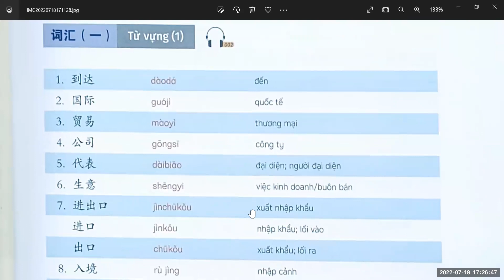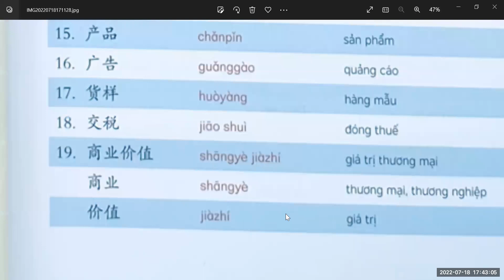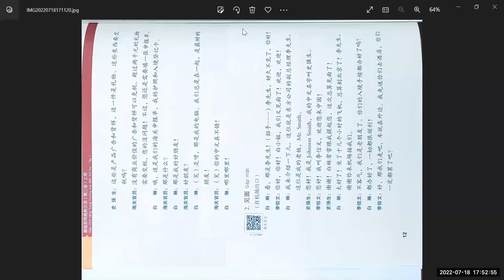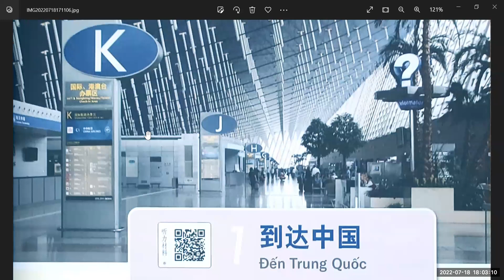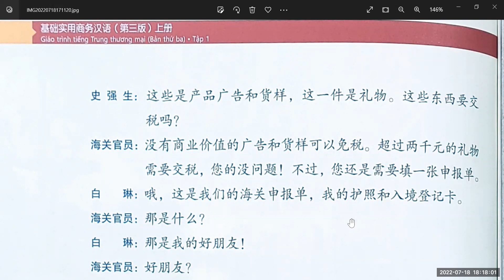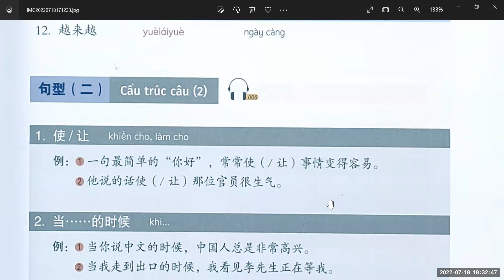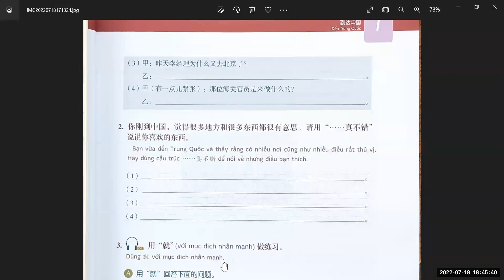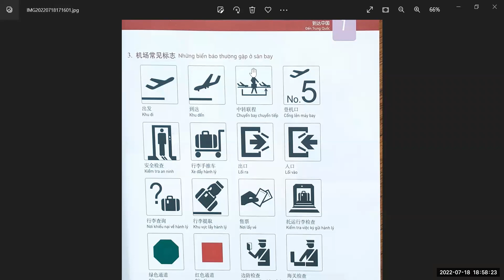Tiếng Hán thương mại bài 1 到达中国 - tiếng Trung Hoàng Liên, thầy Thọ zalo 0977941896